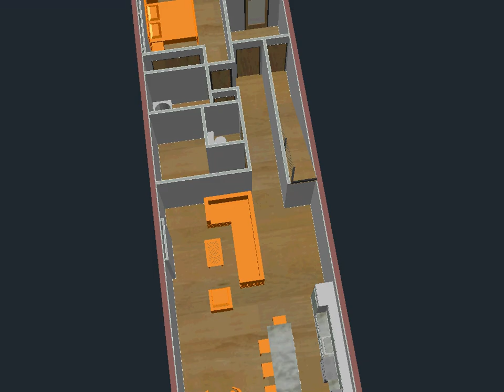Pacific Street Brownstone Basement Option O